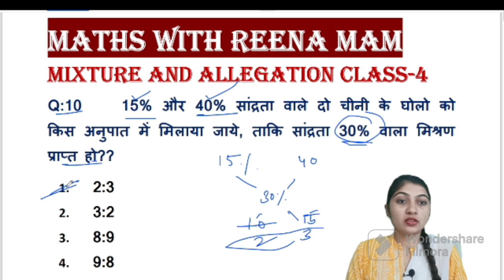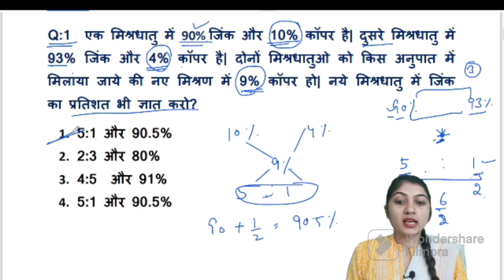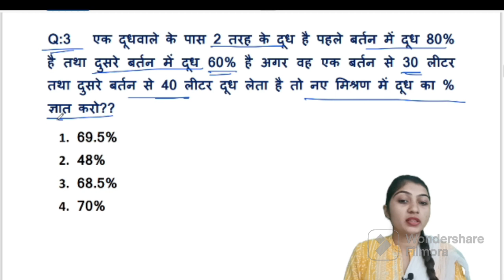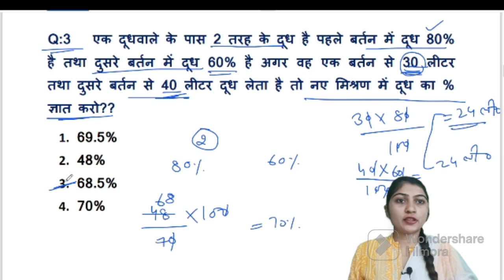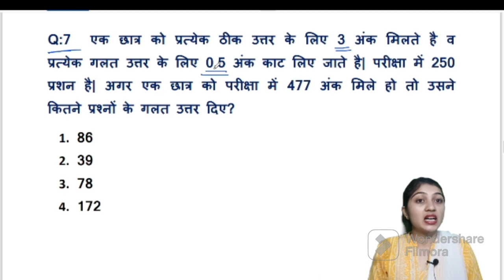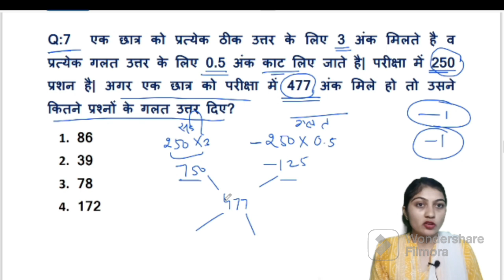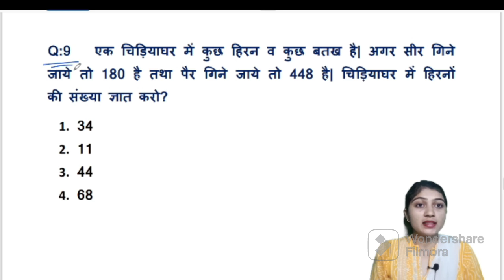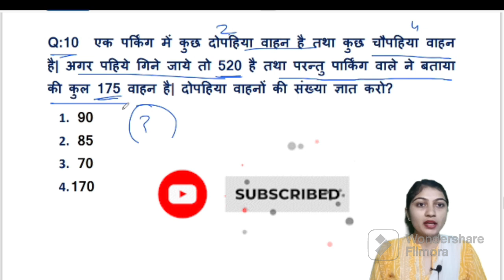Mixture and Allegation Class-4| मिश्रानुपात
Number System - Complete Topic part wise
Number system| Number System Tricks| Concept/Tricks/Types/Class
Number system| Natural Numbers| Whole Numbers| Integers| Composite Numbers||
Number System| बिल्कुल बेसिक से जानें| All Govt Exams
💯 COMPLETE NUMBER SYSTEM|| Best Tricks & SMART Concepts
Class-4| NUMBER SYSTEM (संख्या पद्धति) CET/SSC/Railway/State Exams
।Today we are going to learn very interesting and demanding topic "Mixture and Allegation". We will teach you how you can easily calculate Ratio and Proportion in your mind with this short trick and method. As always we will first learn concept and then we will attempt some questions from all ssc and state lavel exams.

We will start you from the initial stage and you will get mastery at the end of this series. Now calculating percentage would be fun.

1. Concept of Mixture and Allegation
2. Different types of calculation
3. Questions from the exams.
4. Revision

SSC CGL MAINS Maths Practice Set
SSC CGL MAINS full concept and practice sets
PRE+MAINS
ARITHMETIC+ADVANCE MATHS
USEFULL FOR: SSC CGL CHSL CPO MTS GD STENOGRAPHER DEFENCE RAILWAY
UPDATED CONTENT
BASIC TO HIGH LEVEL
PRACTICE SHEET PDF + HANDWRITTEN NOTES
Direct Shortcuts+ Skill Development to create a new shortcut
Profit and loss, profit and loss kaise solve kare, profit and loss ki tough equation ko kaise hal kare, profit and loss ki tough equation ko kaise kare, CGL MAINS 2022|| STUDY... SSC CGL 2022 Pre Answer Key, Expect...SSC GD admit card// SSC GD E... MIXTURE & एलिगेशनी_CLASS__6_R...
SSC GD MATHS MARATHON 2022|| Comp| Breaking news:
TIME &WORK_CLASS
Complete TIME AND WORK BY REENA, TIME AND WORK MIXTURE AND ALLIGATION, GD-2022, ssc gd preparation, ssc gd syllabus, ssc gd exam pattern, ssc gd new vacancy 2022, ssc gd latest update, SSC GD 2022, OFFICIAL NOTIFICATION AGE LIMIT, SYLLABUS, HEIGHT, CHEST ETC.

Ratio and proportion|
ssc chsl
ssc adda247
Delhi police strategy 2023
Ssc cgl
Delhipolice
ssc mts
Ssc gd
ssc cpo
Delhi police constable driver trade test
Ssc chsl
Delhi police hc awo tpo
Delhi police hcm typing test date